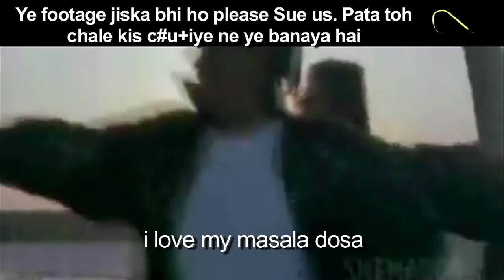Comedy Show Jay Hind! Food Terrorists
Jay Hind! Episode 162 : Segment 1 - Learn about this new terror. Food terrorism. And die laughing in a new way! Non - Stop Humor